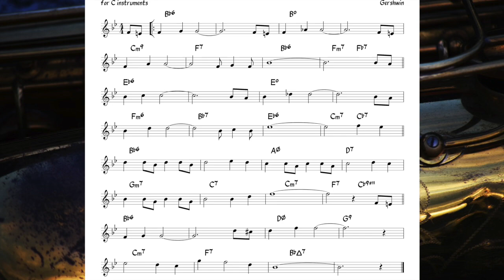Strike Up The Band (Gershwin) Backing track + music sheet